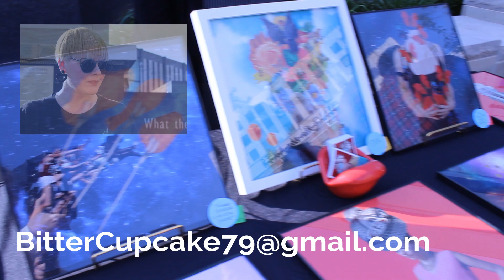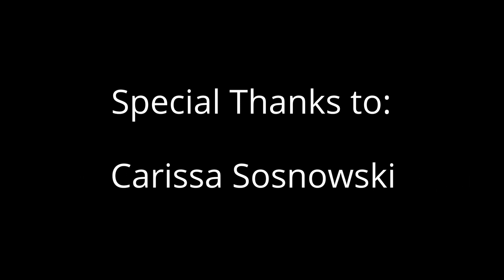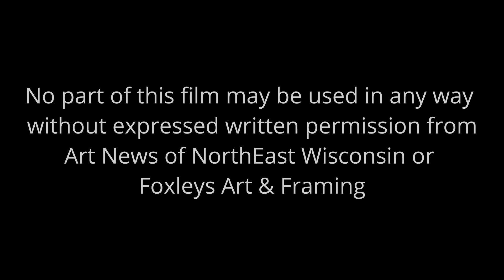The NEWS May 19 2019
The Art News of North East Wisconsin for 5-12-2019
     ANNEW is a collaboration of dedicated artists, gallerists, and collectors, working together to bring the Art News, Events, Shows, and all things ARTS-related in northeast Wisconsin together in one place.
     We aim to make it easier for artists and people who love the arts to learn about and find the events, shows, and news, that bring us together to support creative individuals in their effort to make our lives more beautiful.
  Check links below for more information.